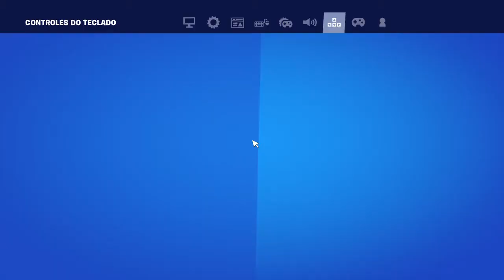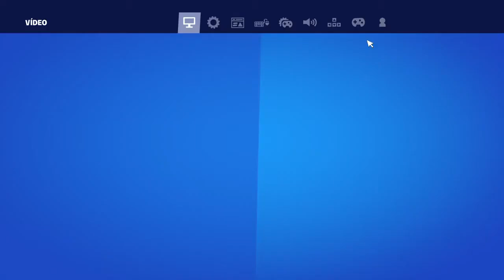Jogando com o Pedro 2